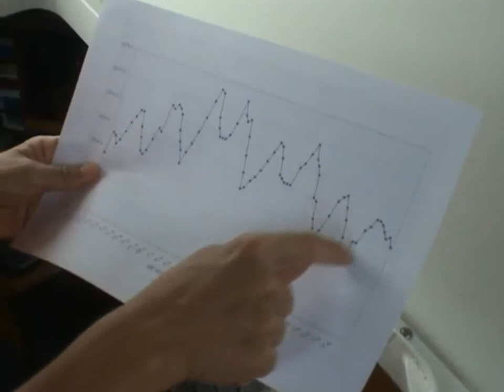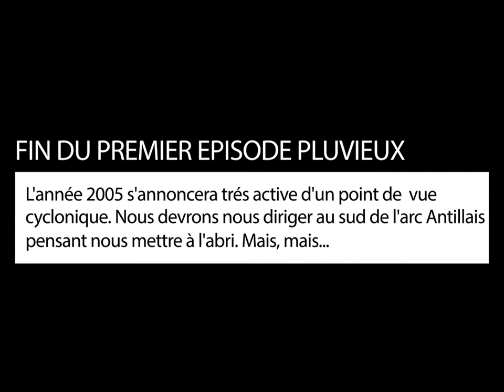CARAIBES : Passage d'une onde tropicale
Chaque année durant l'été dans l'arc Antillais, les ondes tropicales se succèdent plus ou moins fréquemment. Certaines ondes peuvent se transformer en dépression puis tempête, voire cyclone.
En 2005 l'année cyclonique s'annonce particulièrement active. Nous suivons l'évolution d'un petit développement météorologique qui s'est formé loin de nous dans l'Atlantique mais qui va devenir un cyclone majeur nommé Emily.
Pour l'instant nous nous abritons à l'île d'Union du passage d'une onde tropicale active avant de poursuivre notre route vers le sud.